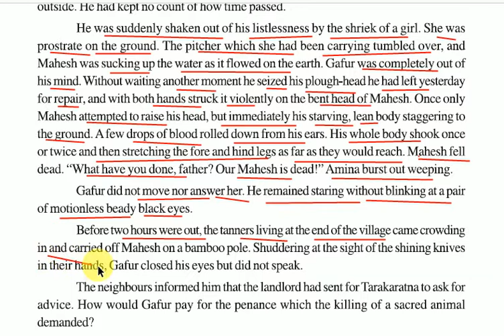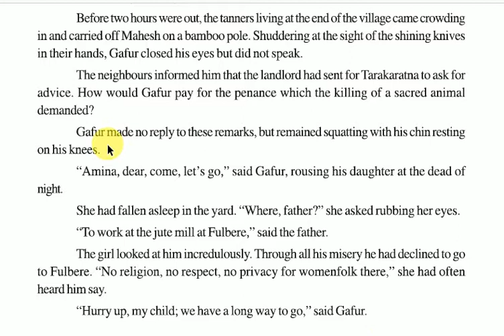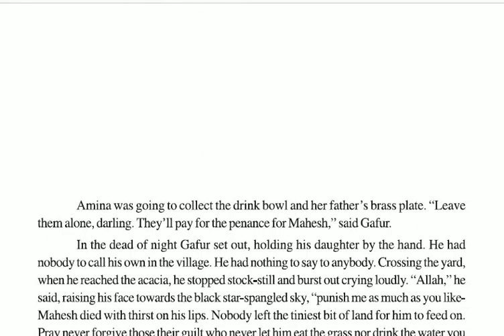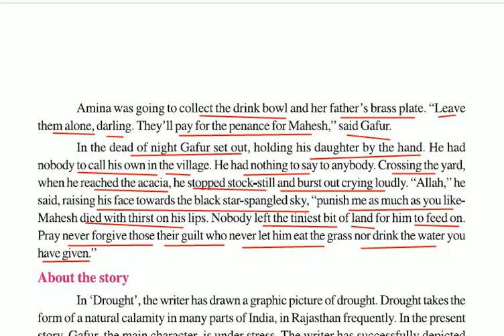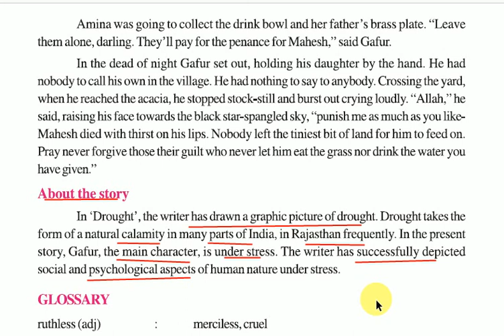Drought by Sarat Chandra Chatterjee: Hindi translation and summary - Part 3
The story is about a poor man Gafur who lives in a drought stricken village with his daughter, and Mahesh, an old bull. The story portrays the disparity between the rich and poor, being and living from a minority, and the desperation and persecution that go with it in a rural Indian village.